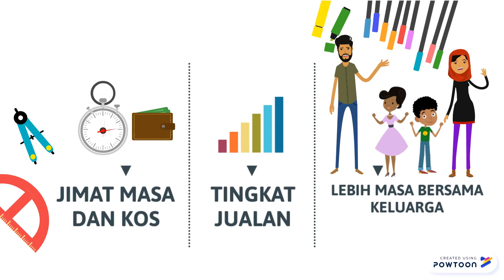Wedosolusi 3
Copy of video ni saya buat-- Created using Powtoon -- Free sign up -- Create animated videos and animated presentations for free.  PowToon is a free tool that allows you to develop cool animated clips and animated presentations for your website, office meeting, sales pitch, nonprofit fundraiser, product launch, video resume, or anything else you could use an animated explainer video. PowToon's animation templates help you create animated presentations and animated explainer videos from scratch.  Anyone can produce awesome animations quickly with PowToon, without the cost or hassle other professional animation services require.